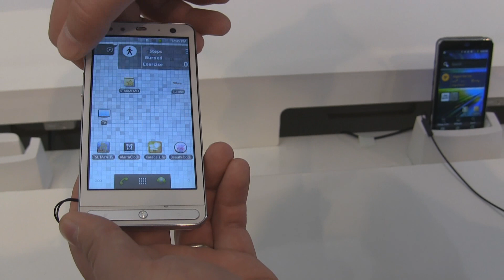Fujitsu Arrows a Regza na MWC 2012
Představení telefonů Fujitsu Arrows X, Arrows Z a Regza